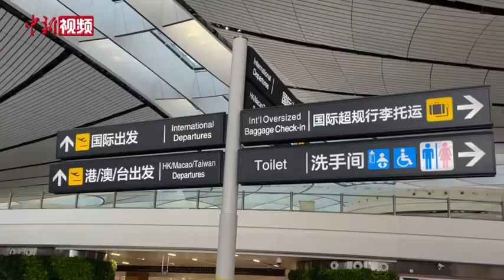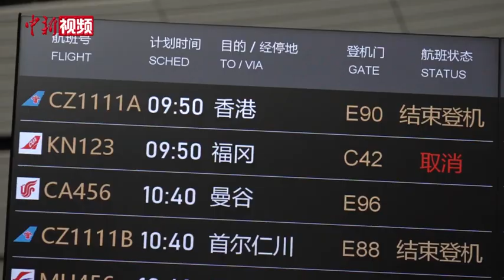大兴机场国际客运航班1月17日将正式复航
1月10日，记者从北京大兴国际机场获悉，1月17日，大兴机场将正式恢复国际及地区客运航线。
据介绍，此前，根据北京疫情防控统一部署，自2020年3月14日起，大兴机场国际航班全部转至首都机场运行。如今，大兴机场“暂停”了近三年的国际客运航班即将按下“重启键”。